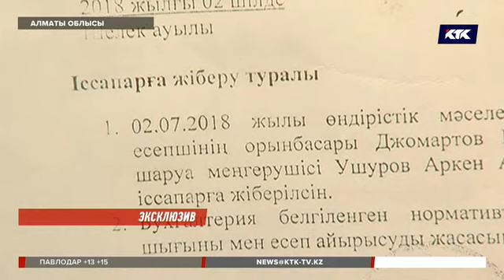Құдыққа түсіп қаза тапқандарға 1 адам ғана жауап беруі мүмкін 17/09/2018